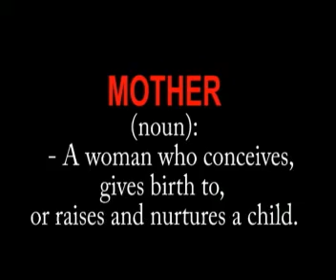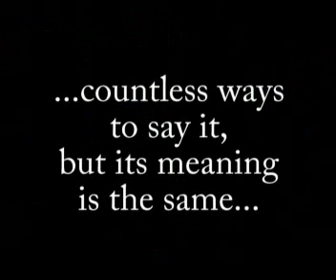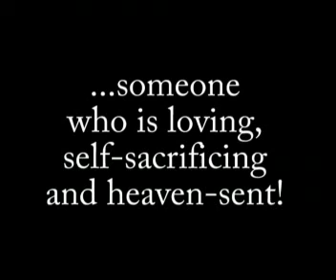Mother in different languages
performed by the parish youth ministry of la consolacion parish, san isidro, guagua, pampanga